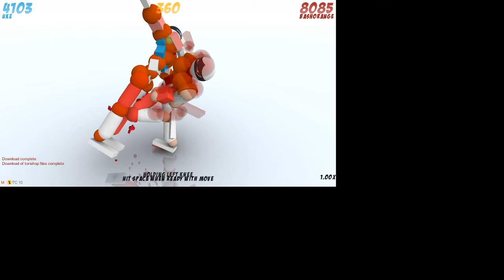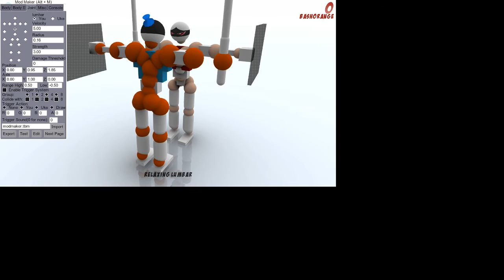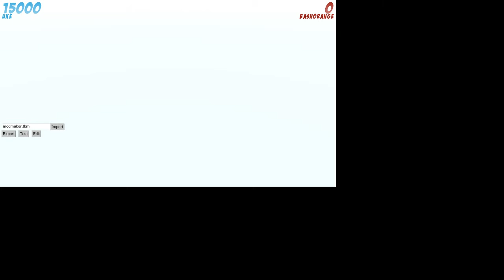Toribastion vs uke:Toribash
clever title huh?